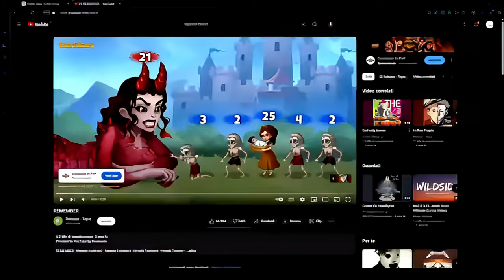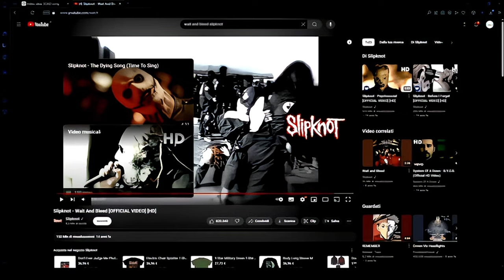My Friend FORCED Me To Listen To SLIPKNOT | FIRST REACTION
After this i don't want listen Slipknot anymore